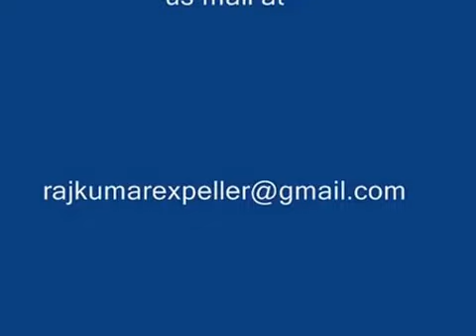Tractor Model cotton stalk chaff cutter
Rajkumar Agro Engineers deals in Agro & Food processing machinery segment having client based in India & Abroad.This machine is known as Cotton Chaff Cutter. Rajkumar Cotton chaff cutter is meant by cotton stalk chaff cutter.